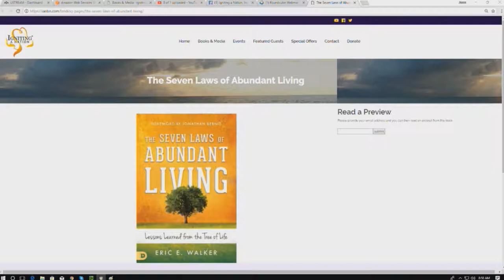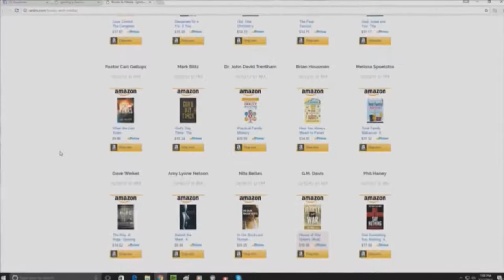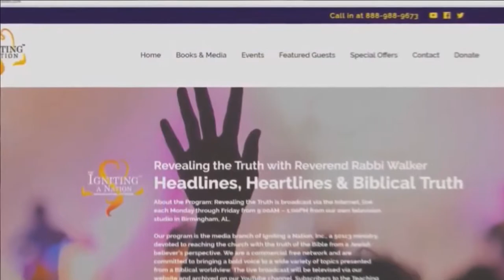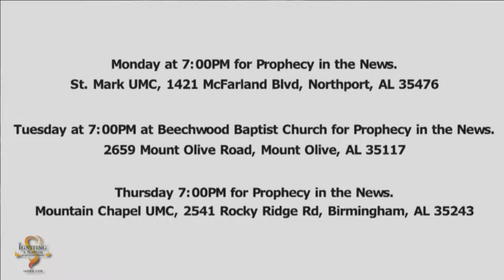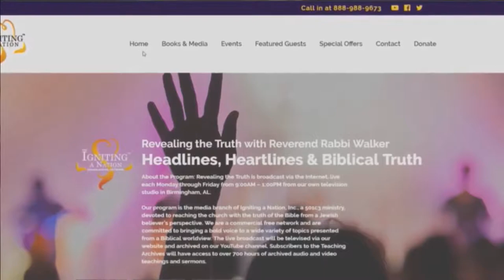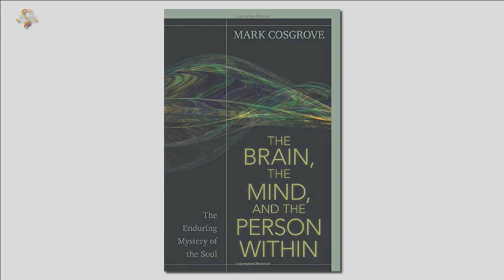Rabbi Walker & Mark Cosgrove discuss his book The Brain The Mind & The Person Within 05 15 2018